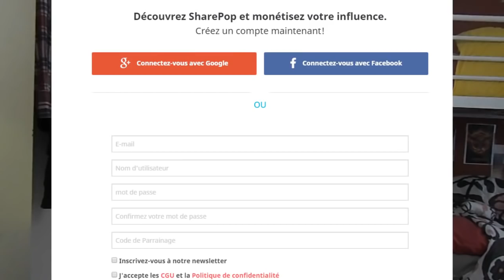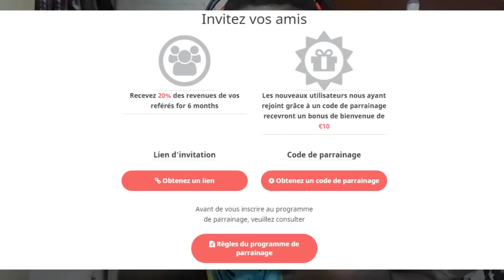FUT 16 : TUTO / ASTUCE POUR FAIRE DES DRAFTS GRATUITEMENT !!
►7€ DE REDUCTION SUR GAMONIAC + 300 POINTS ZAPPYDAY :
300 points offerts sur ZappyDay – le site qui vous fait gagner plein de cadeaux facilement en cliquant